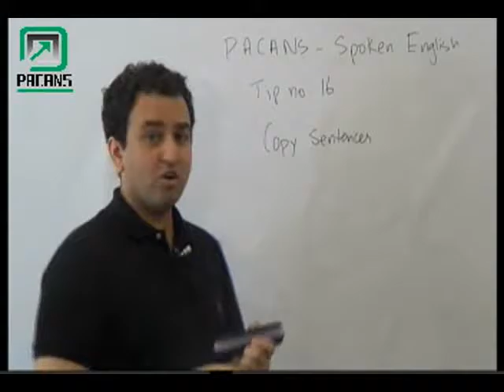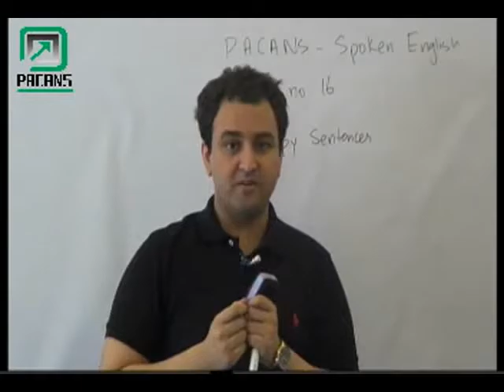Best Spoken English tutor in Lahore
Pacans has online presence in 100 countries in the world.